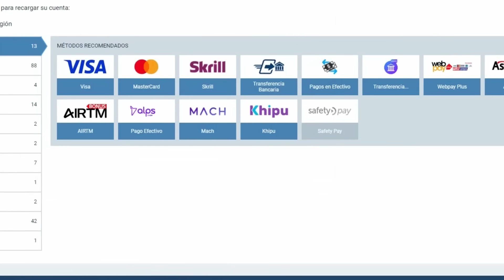LECHE CON PATANO